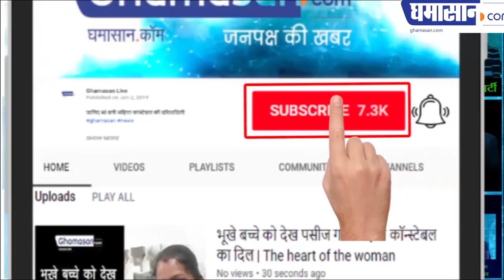मोदी को प्रधानमंत्री बनता देख मां ने कैसे बजाई ताली | Modi's Mother Heeraben Cheers for him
बेटे नरेंद्र मोदी को प्रधानमंत्री बनता देख मां ने कैसे बजाई ताली | Modi's Mother Heeraben Watching Oath Ceremony
मां हीरा बेन के लिए बेहद भावुक कर देने वाला क्षण था यह